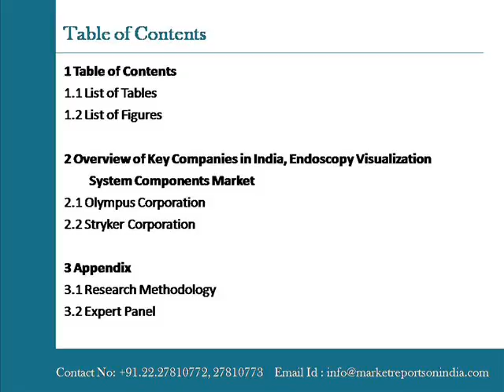India Endoscopy Visualization System Components Market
Market Reports on India presents the report on "India Endoscopy Visualization System Components Market Outlook to 2020"  the Endoscopy Visualization System Components market wherever available.